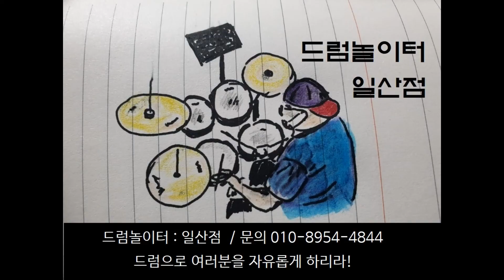[전채연] 당신은 사랑받기 위해 드럼연주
일산드럼스튜디오/ 균쌤의 드럼놀이터의
수강생님의 연주 영상입니다
열심히 연주하시고 완성하신 우리 수강생님들을
응원하며, 사랑합니다
by.균쌤

레슨문의
경기도 고양싱 일산동구 중산동
426 중산10단지동신아파트 상가 지하14,15